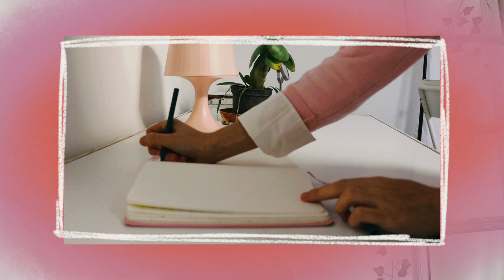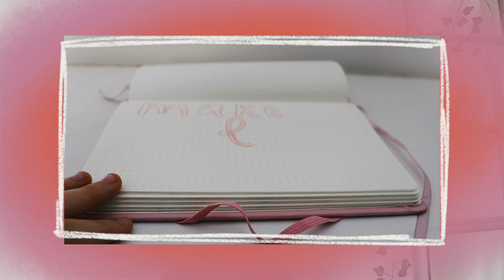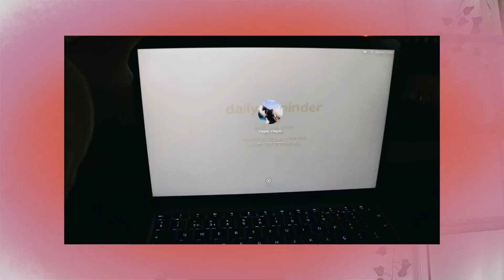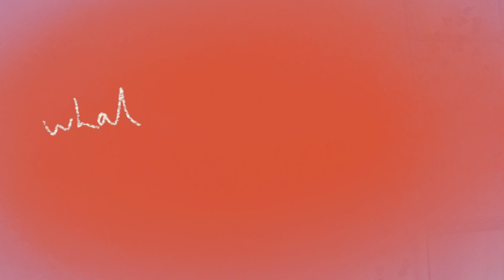how to be your own best friend | self care tips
hello creatures! welcome to my corner on the internet where i post videos about fashion, design, self improvment and lifestyle!

» ABOUT MOI...

what cameras do u use? canon t5i aka canon 700d + canon 250d
what microphones do u use: iphone's dictafone + rode videomicro
how do u colorgrade ur videos? i use adobe lightroom